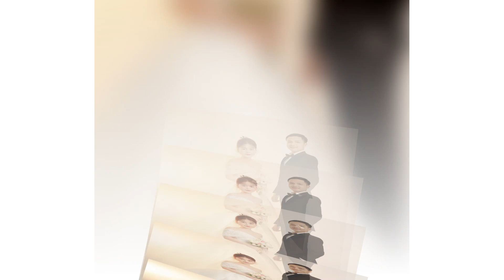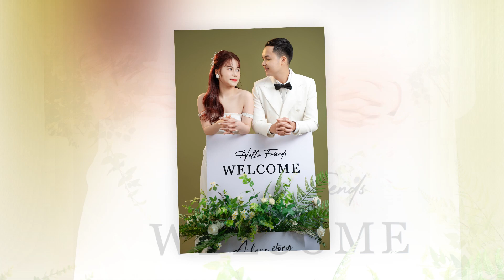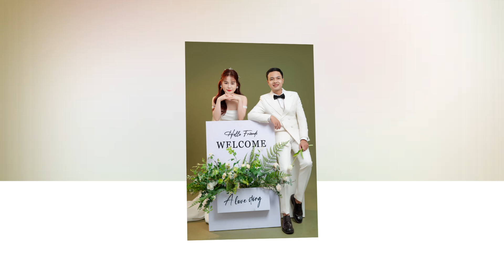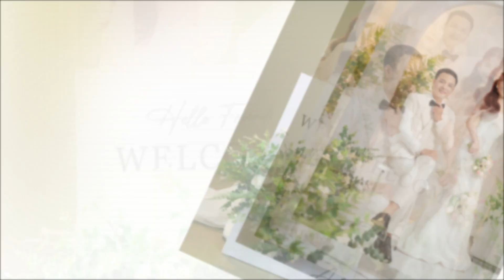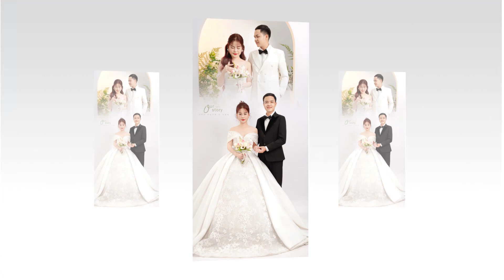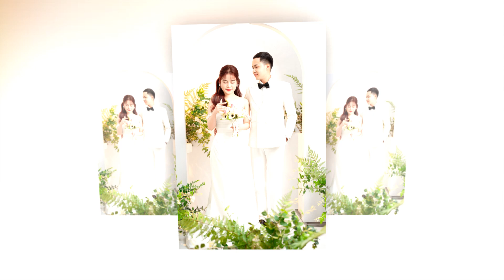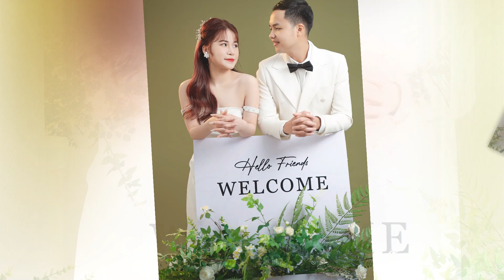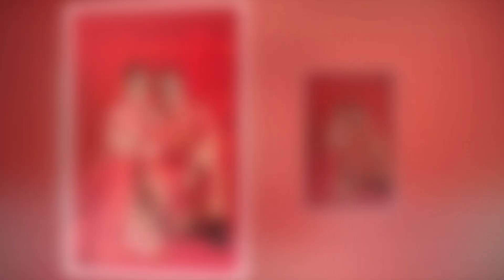Nga Khanh full HD1080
nga khanh (romantic love)